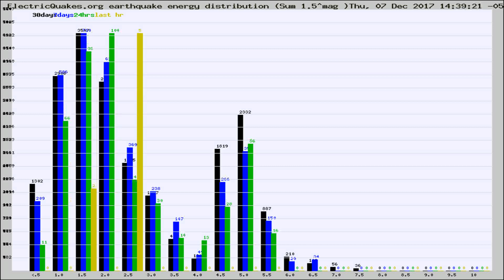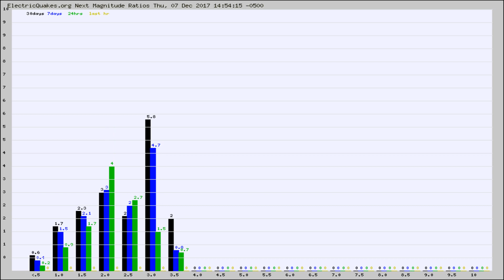Todays_Hourly_World_Earthquake_Statistics_from_ElectricQuakes.org_12-07-17+15:02:01